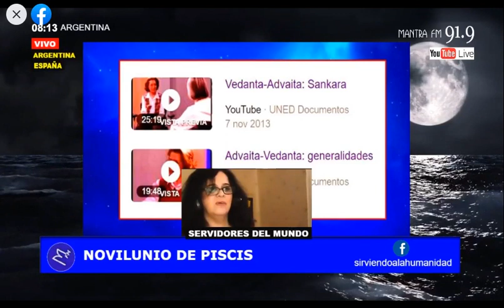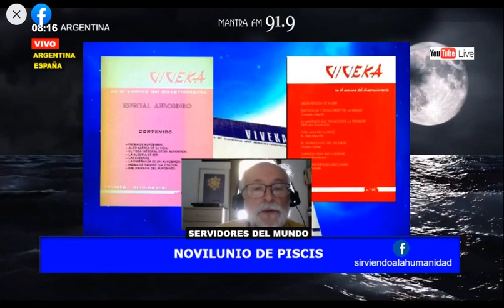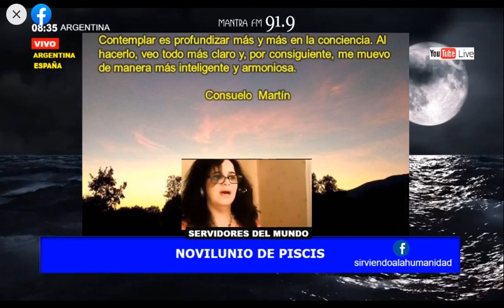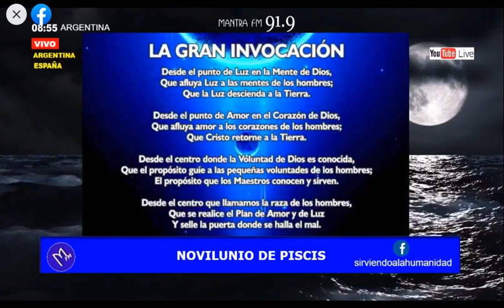Consuelo Martín – Sintonías de Unidad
Sintonizando con los servidores de la Humanidad. Consuelo Martín. Breve biografía de su vida y servicio. Dos videos en internet. Retiros de Silencio y Contemplación en la Hospedería del Silencio en Cáceres, España. Dirección y edición de la Revista Viveka. Libros de Consuelo Martín. Destacamos "El Arte de la Contemplación", "Contemplar lo Eterno", "El Silencio Creador" y "La Revolución del Silencio". Lectura de una entrevista realizada a Consuelo Martín que contiene los puntos más importantes de su visión y enseñanza. Comentarios finales sobre Consuelo Martín.